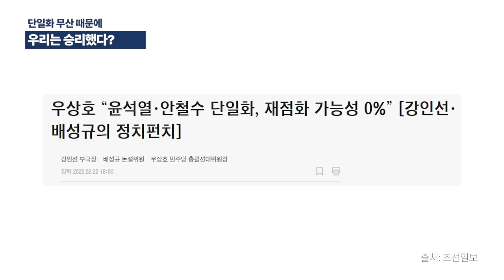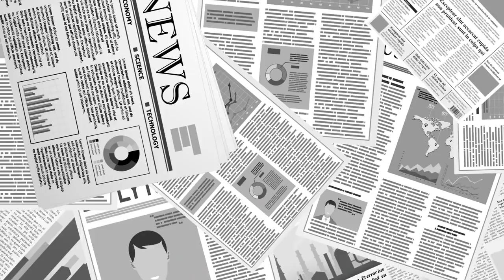단일화 무산, 그 동네 사람들에게 엄청난 이득을 주다 / "우리는 이렇게 승리했습니다라는"라는 시나리오 작성에 최적 요인을 제공 /윤, 안 상대의 수를 읽어야 [공병호TV]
Bitcoin : 3MTW849AkP2ftLeSK2teZHMmzLu7Z83s9U